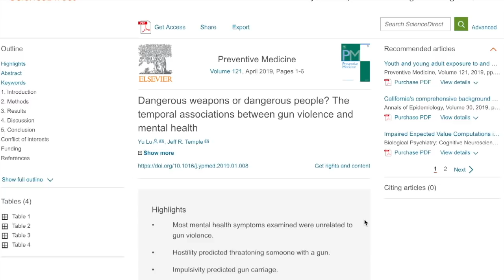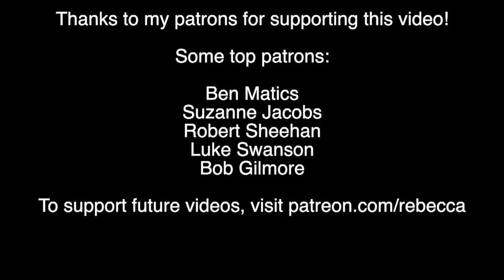The ACTUAL SCIENCE Linking Mental Illness and Gun Violence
A new study examines the link between gun violence and mental health.